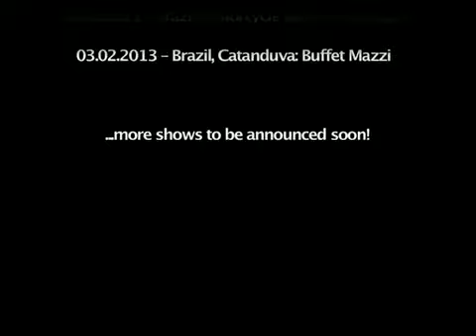Saludo ELUVEITIE por su visita el 24 de enero 2013 en Roxy Live!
ELUVEITIE por primera vez en Argentina!!!

Por primera vez en Argentina ELUVEITIE!!! La nueva era del Folk Metal llega desde Suiza, la cita será el jueves 24 de enero a las 18hs en Roxy Live (Niceto Vega 5542, CABA).

Bandas Invitadas: Cernunnos -- Zrymgöll -- Einher Skald.

Entradas SIN SERVICE CHARGE en:
LIVERPOOL: Av. Cabildo 2136 (Gal. Recamier) Local 147 - 1er Piso Belgrano
LOCURAS FLORES: (Av. Rivadavia 7308 - Cap. Fed).
VOLUMEN 4: Lavalle 669 Loc.7 - Gal. Luxor - Cap. Fed.

Eluveitie es un grupo de folk metal originario de la ciudad de Winterthur, en Suiza. El nombre de la banda significa "El helvético" en lengua gala, y se pronuncia El-Vei-Ti. Fue formada en el año 2002 por Chrigel Glanzmann, con la idea de crear una banda basada en la cultura de la antigua Helvecia gala; incluso parte de algunas canciones están cantadas en galo antiguo. La música es característica por la presencia de intrumentos celtas clásicos como la zanfoña o la gaita, sobre una base de death metal melódico.